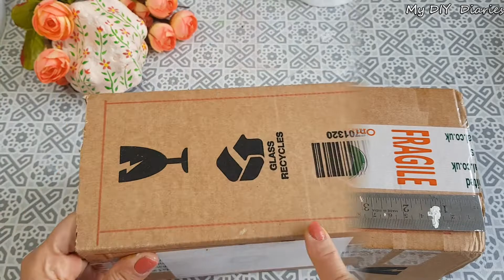How to Make Lamp using Cardboard and Jute Cloth | DIWALI Special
Today I am making a jute lampshade using cardboard and jute cloth . This process is simply and easy. You do not need much more products to make it. This lampshade is a perfect DIY for Diwali. This lamp can use in your puja room, living room. This DIY lamp shade will light up  any corner.  With this product you can use as lantern with some string light or  artificial candle.